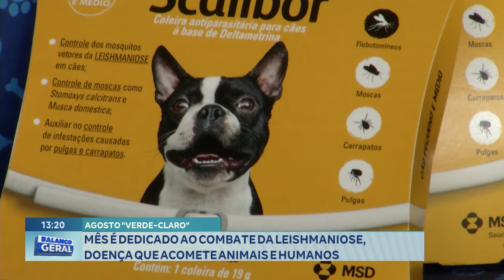Agosto Verde-claro Mês É Dedicado Ao Combate Da Leishmaniose, Doença Que Acomete Animais E Humanos